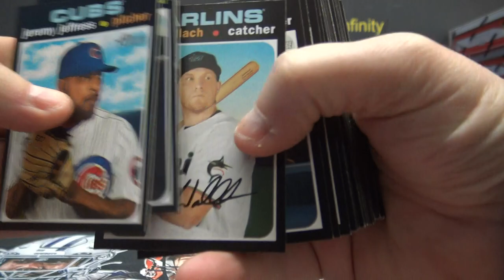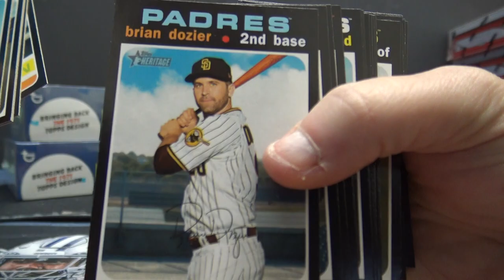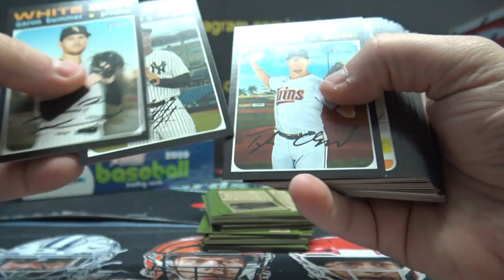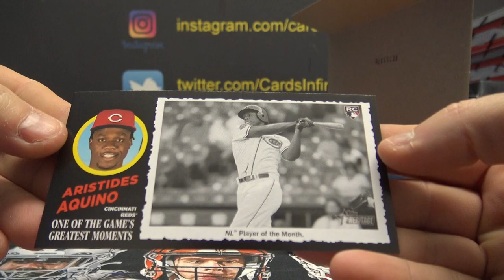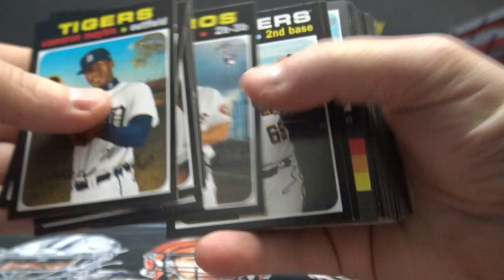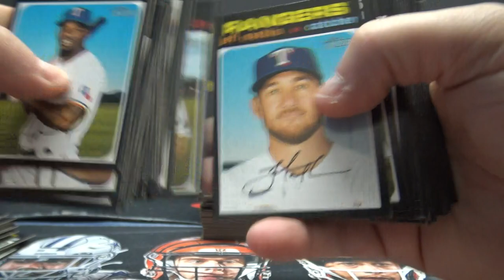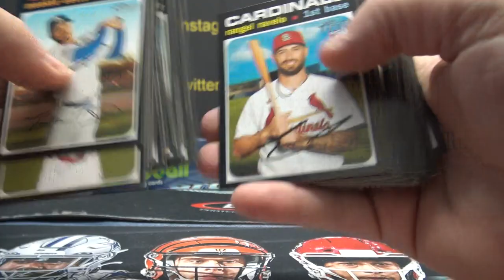Alex T's 2020 Topps Heritage High Number MLB Baseball 2 Box Break